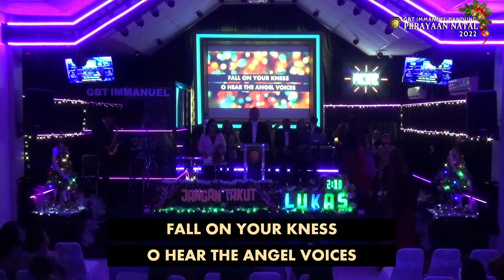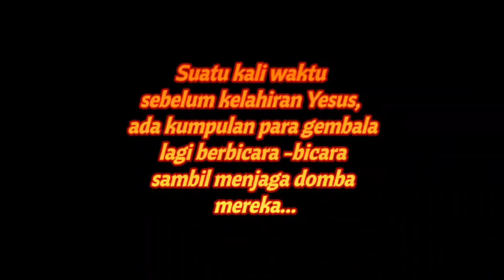PERAYAAN NATAL GBT IMMANUEL BANDUNG 2022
PERAYAAN NATAL GBT IMMANUEL BANDUNG
"JANGAN TAKUT" (LUKAS 2 : 10)